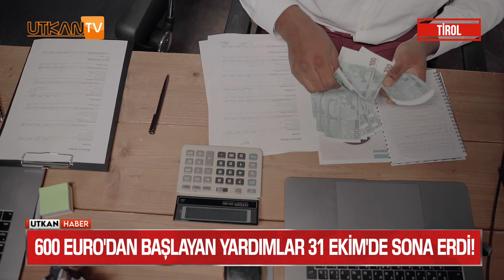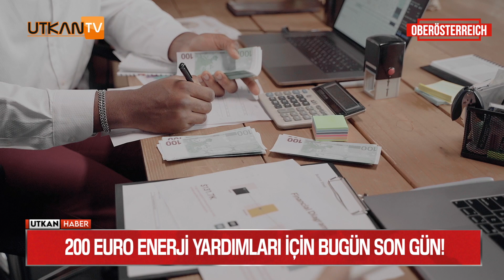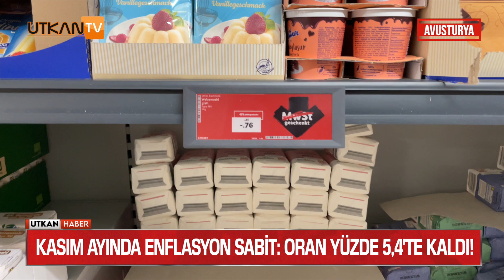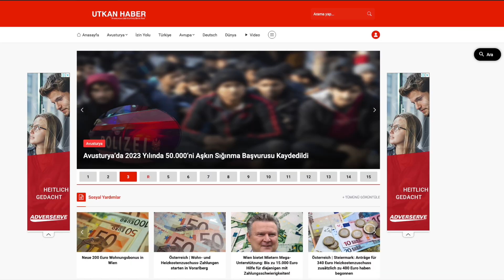Avusturya'dan Güncel Haberler | 30 Kasım 2023 - Perşembe | Utkan Tv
Avusturya'dan Güncel Haberler | 30 Kasım 2023 -  | Utkan Tv

Ayrıntılar için haber sitemizi ziyaret edebilirsiniz.